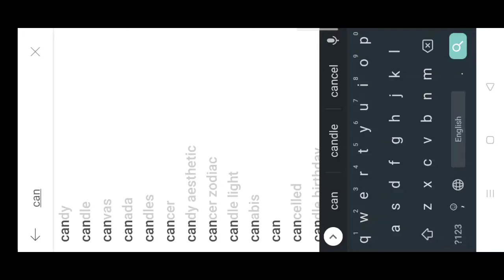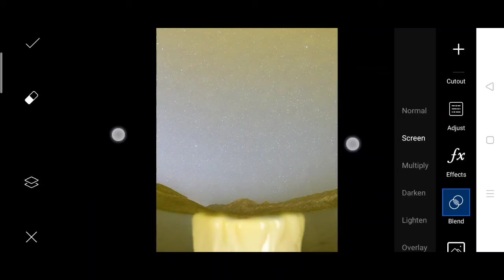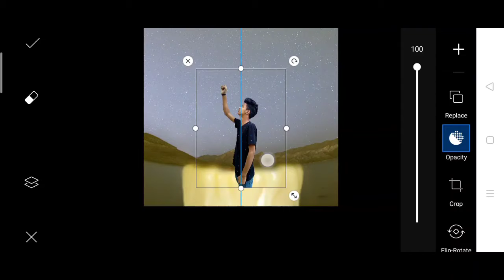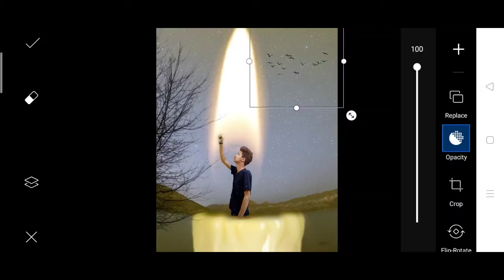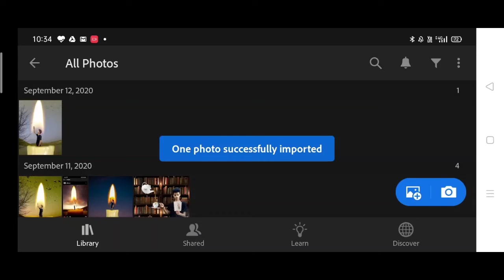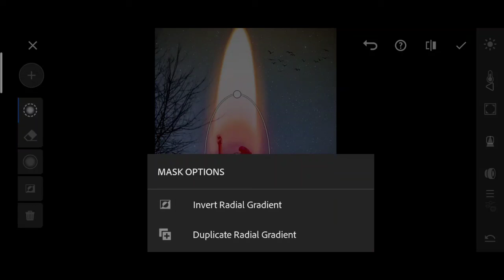PicsArt under candle Photo editing | Photoshop photo editing